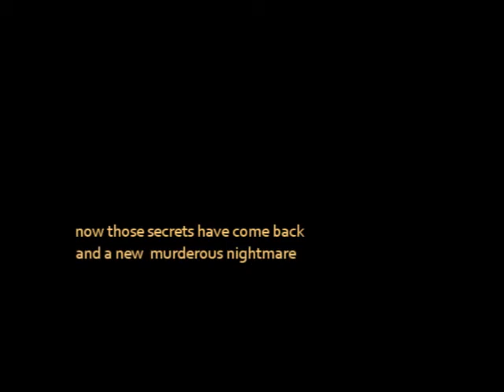Hush by Nancy Bush Book Video Trailer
Cross Your Heart
In the summer before their senior year, Coby Rendell and her friends take a beach trip together. Around a campfire on a foggy June night, Coby, Rhiannon, Yvette and the others share their darkest secrets, before a tragic accident shatters the bond between them...

And Hope

Twelve years later Coby attends a birthday party reunion that ends in horror when Yvette's sister's lifeless body is discovered in a hot tub. Soon others in the original group of tale-tellers begin meeting similar fates—unfortunate "accidents" shrinking their numbers one by one...

To Die

Conflicted by her growing feelings for Danner Lockwood, the investigating detective, Coby races to unravel a mystery buried in the past. But someone is watching her every move—someone prepared to kill again and again to protect a shocking truth...

Praise for Nancy Bush's Blind Spot

"Engrossing...twists you won't see coming!" —Karen Rose, New York Times Bestselling Author

"Atmospheric...sure to cause shivers." —Book Page

"Bush keeps the story moving quickly and ends with an unexpected twist." —Publishers Weekly